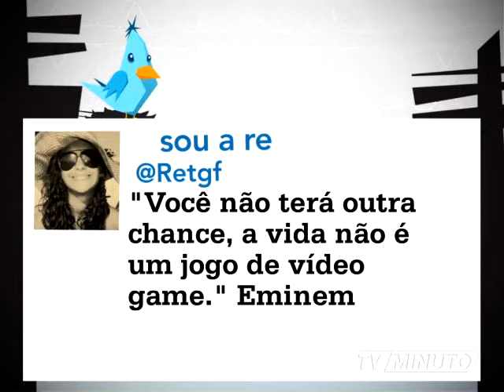MTUI 836 mpeg4